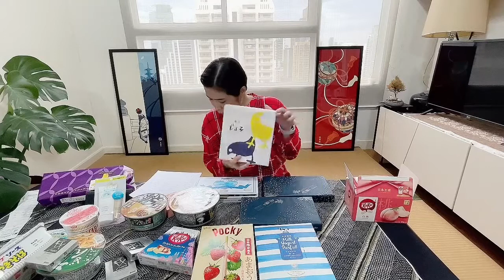Unbox ของฝากขนมญี่ปุ่น🇯🇵July 2023 เปิดและชิมไปพร้อมกัน บิลรวม 6,300 ฿